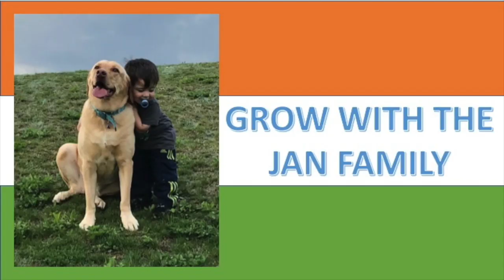Lydian Surprises / Epic Drum Solo / The World's Best Championships / Americans Reaction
Here is our reaction to Lydian on the piano and drums, such amazing talent! Hope you enjoy it as much as we did.